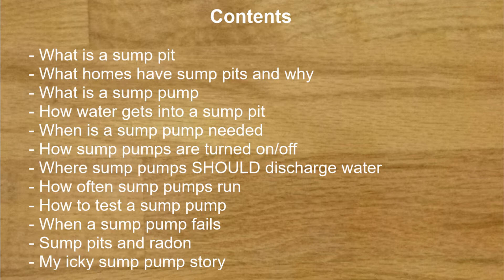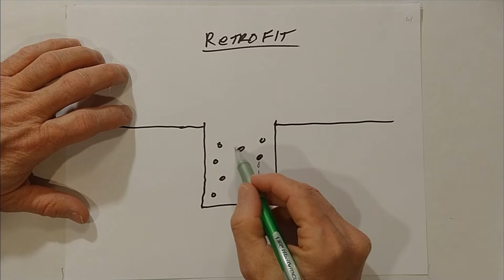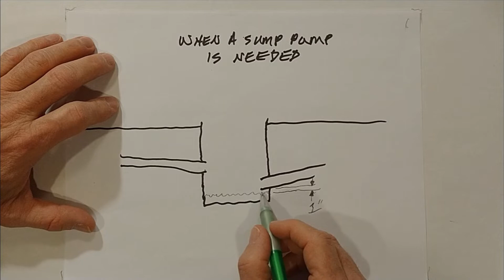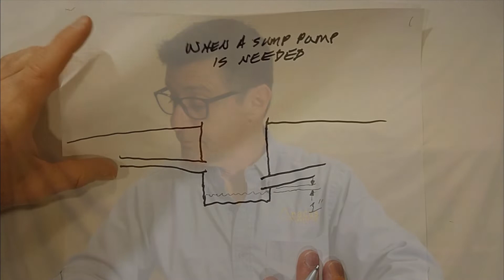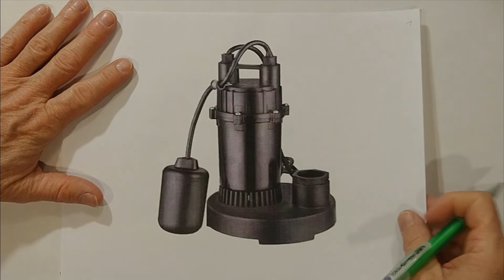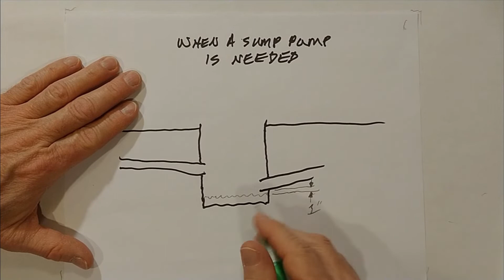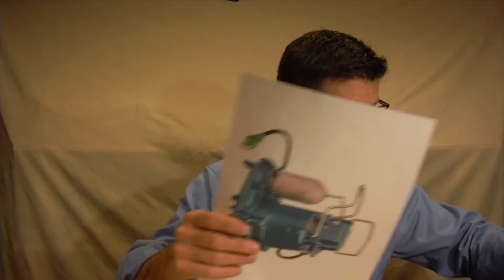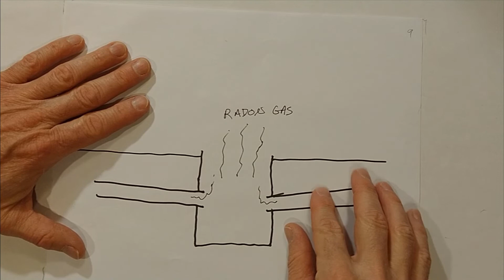Sump Pits and Sump Pumps - All You Need to Know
In this video I describe sump pits and sump pumps in all their glorious detail. I'm a home inspector, and I've inspected thousands of sump pits and sump pumps. I share all I've learned in 15 years in a short period of time. As a bonus I share a story, a not to be forgotten story, about one sump pump that I inspected.

Here's a list of what you'll learn in this video:

• What is a sump pit
• What homes have sump pits and why
• What is a sump pump
• How water gets into a sump pit
• When is a sump pump needed
• How sump pumps are turned on/off
• Where sump pumps SHOULD discharge water
• How often sump pumps run
• How to test a sump pump
• When a sump pump fails
• Sump pits and radon
• My icky sump pit story

Please leave any feedback you have in the comments section when you're done watching. I read them all. They're very helpful.